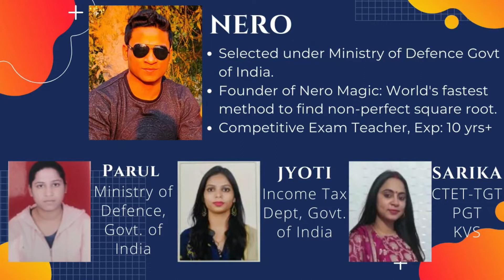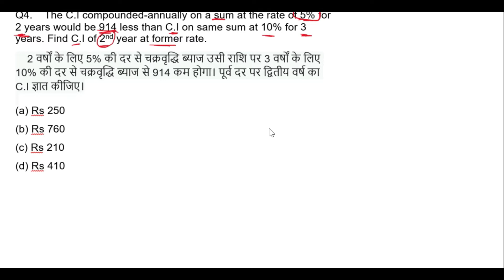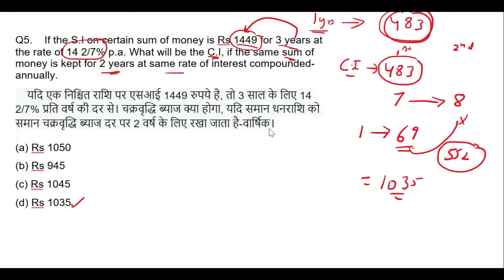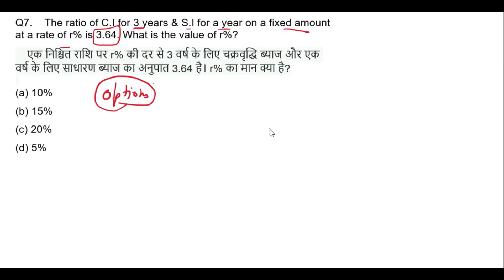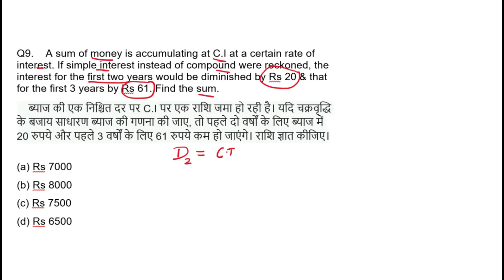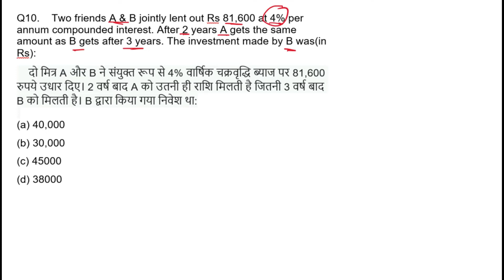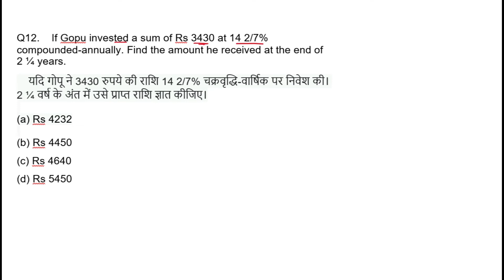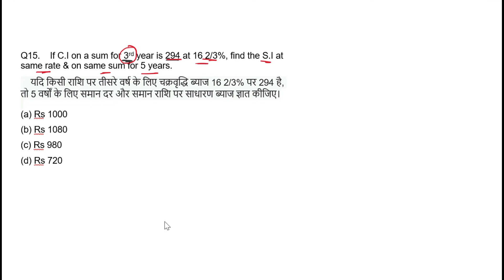Compound interest tricks in hindi (Part-2) | Top Questions SuperHero Series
Compound interest tricks | Compound interest complete in hindi | Top Questions SuperHero Series